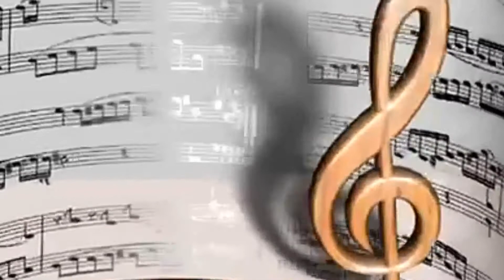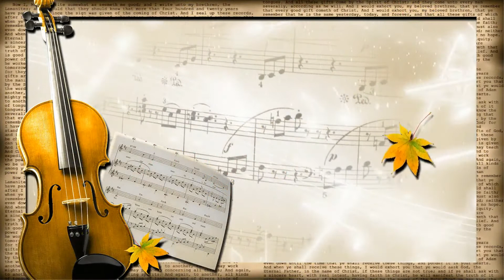Соло разбитой скрипки